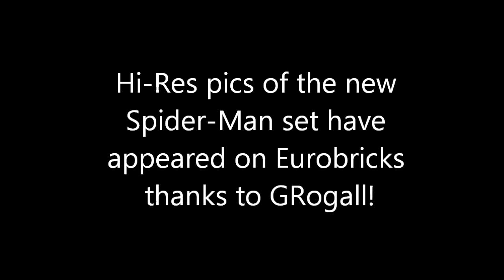New high resolution pictures of 6873 Spider-Man's Doc Ock Ambush!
New high resolution pictures of 6873-1 Spider-Man's Doc Ock Ambush have appeared on Eurobricks by GRogall!